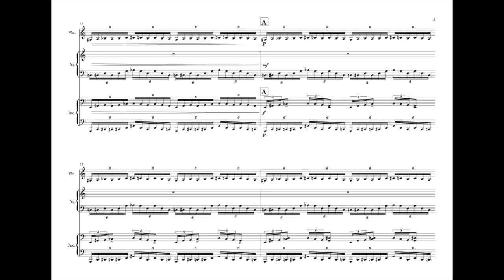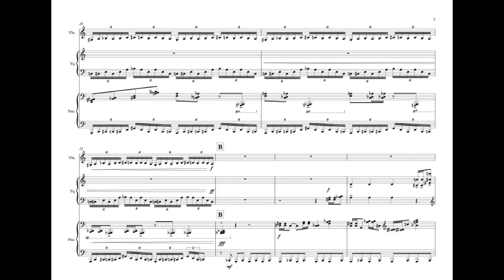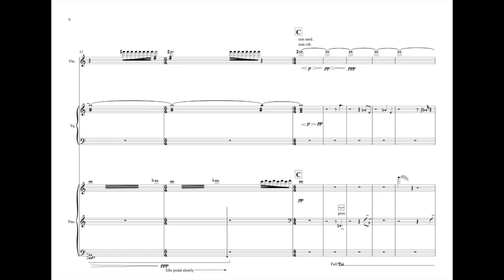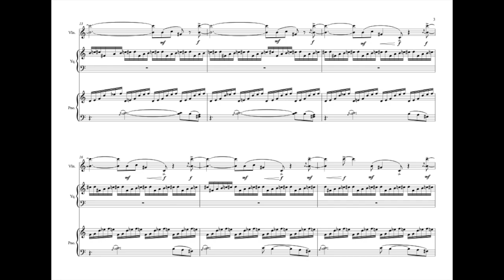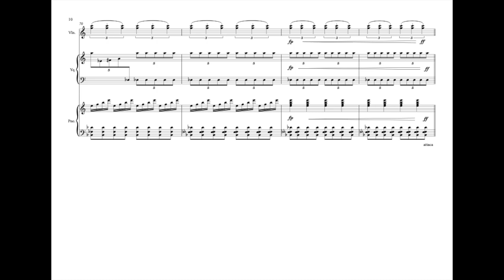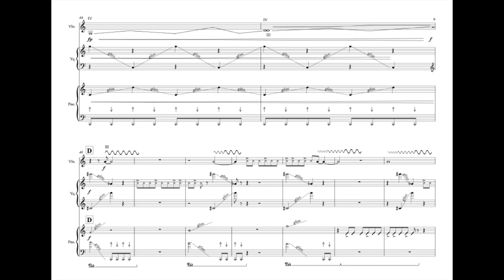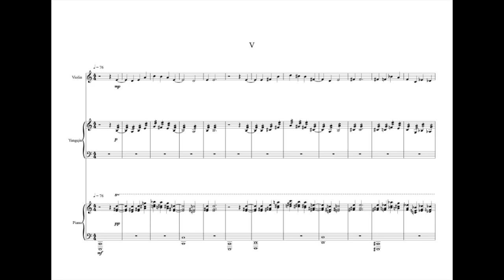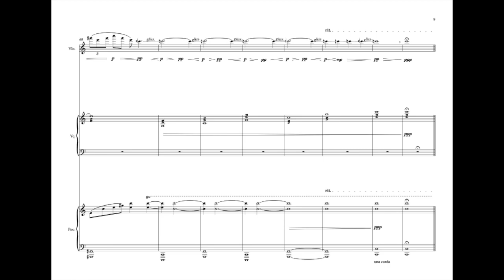Zi Tao Chua - Exuviation (2021) - Five Dances for violin, yangqin, and piano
Composer: Zi Tao Chua
Performers: Foo Yue Ning (Violin), Estene Cheong Chi Yun (Yangqin), Zi Tao Chua (Piano)

Exuviation: to shed a skin or shell, moulting

This five-movement work was created for a dance in collaboration with choreographer Dan Kwok on the topic of grieving, reflecting on what it
means to have lost something close to our hearts, to crumble into darkness, not knowing how to get out. A model for grieving was formulated by
Elisabeth Kübler-Ross in 1969, and it includes the following five stages: Denial, Anger, Bargaining, Depression, and Acceptance. However, it
should be noted that these stages are non-linear, and anyone going through grief can enter any of the other stages at any point and re-enter states
that they previously overcame. As such, grieving can be seen as a continuous process of breaking down and picking ourselves up in different states,
like individuals moulting out of their old skin. While the movements are to be played in order, each of the movements lacks a title, allowing
listeners to freely interpret the states that are experienced.

This is a collaboration with a Singaporean choreographer Dan Kwoh to present as part of NAFA's The Third Space dance concert.